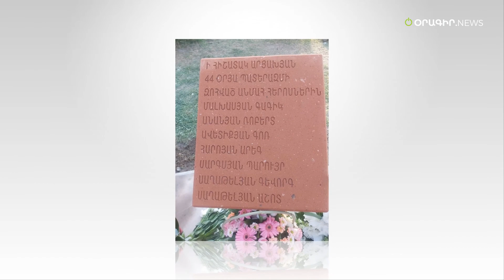Եթե այսօր գլուխ պահեցի, վաղն ինձ չեմ ների ոչինչ չարածիս համար. հերոսացած Գագիկ Մալխասյան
Հարազատները պատմում են 44-օրյա պատերազմում հերոսացած Գագիկ Մալխասյանի մասին։